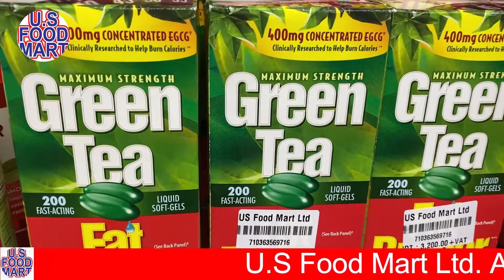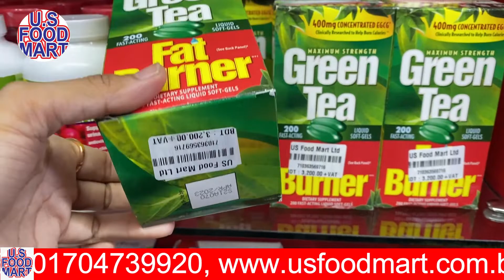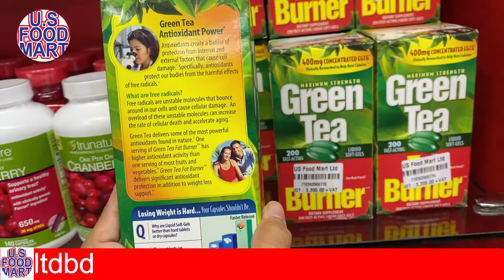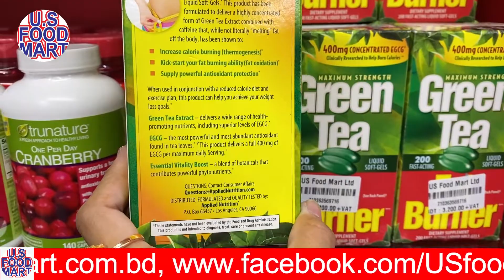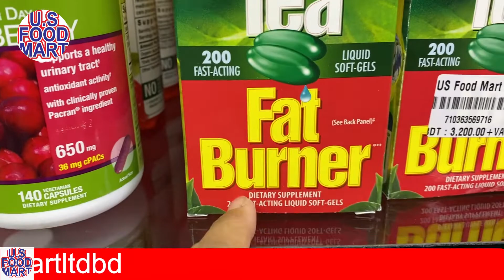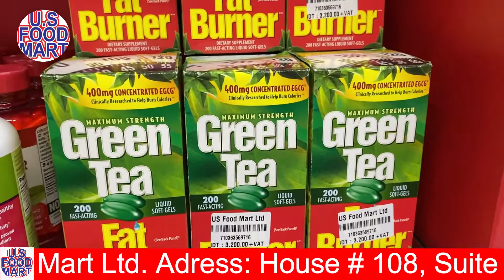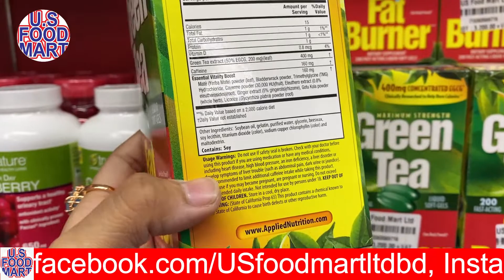Green Tea Fat Burner